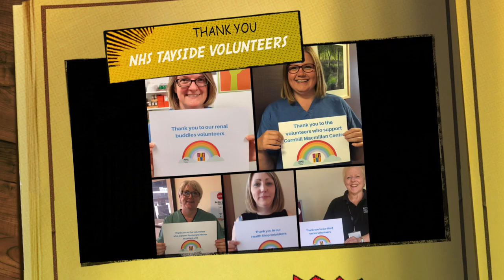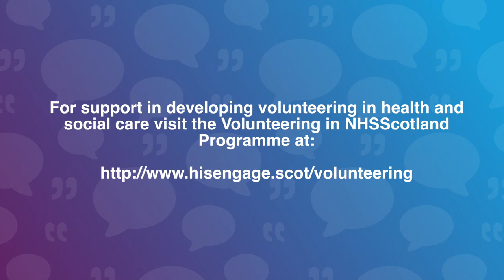Volunteers Week 2020 – Thank you!!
NHS Scotland health Boards engage over 6000 volunteers.  A huge thank you to each and every one of you that support staff and add value to NHS services across the country.